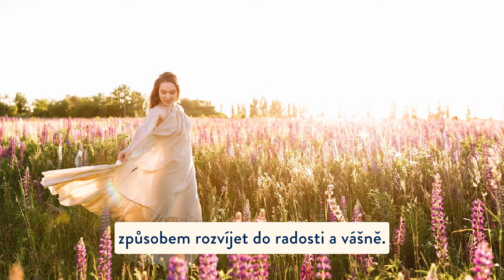DENISA ŘÍHA PALEČKOVÁ - Láska, Vztahy, Intimita, Život snů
➡️ Cítíš, že naplno žiješ to, co si přeješ?
➡️ Nebo máš pocit, že jsi nějak mimo, Tvůj život Ti alespoň v některých oblastech nedává úplně smysl…
➡️ Trápíš se, když ve vztazích Tvého života něco neladí?
➡️ Přeješ si mít ve svém životě harmonické vztahy, které Tě podporují?
➡️ Chceš žít nádherný intimní život, který je vyživující a uspokojivý?
➡️ Přeješ si najít, co Tě bude naplňovat, a pro co budeš s radostí vstávat?

Ať už jsi na „své“ cestě, kterou si přeješ ještě víc rozvinout a posílit… nebo svou cestu teprve hledáš… povedu Tě k tomu, abys měla ještě víc jasno o tom, co v životě hledáš, a jak to žít.

Ukážu Ti klíče 🔑, které vedou k plnému prožití sebe v těle. 💃 K podpoře vitality, radosti i partnerské intimity. 👩‍❤️‍💋‍👨

Podíváme se také na to, jak se naladit na to nejlepší ve vztahu. A jak se postarat o to, aby náš partnerský vztah v průběhu let zrál a kvetl. 🌺

👉 Srdečně Tě zvu na víkendový kurz pro ženy TO NEJLEPŠÍ OD DENISY ✨ Láska, Vztahy, Intimita, Život snů na Chateau St. Havel